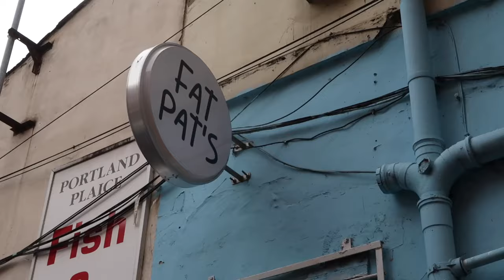48 hours of good food & friends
Hey there !

Spend a LOVELY 2 days with me ... we tried lots of food , played games & had a movie night !

If you found me even the slightest bit interesting you can always find more of me here ⬇️